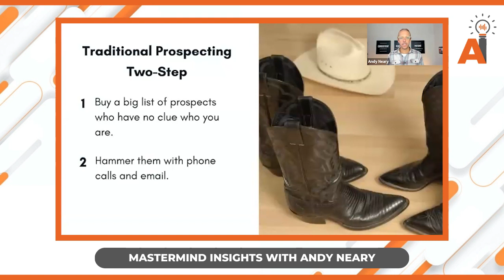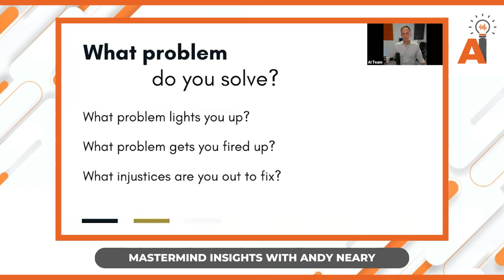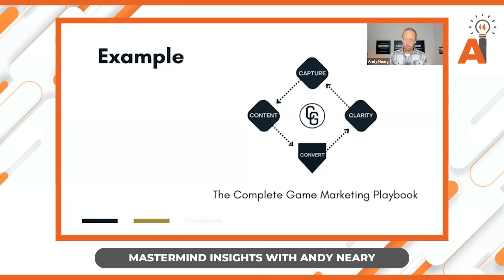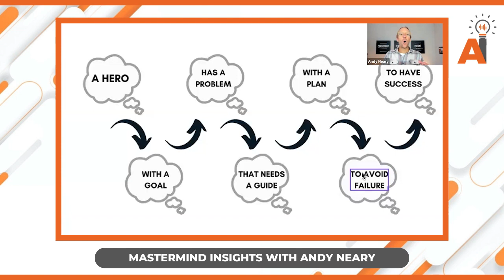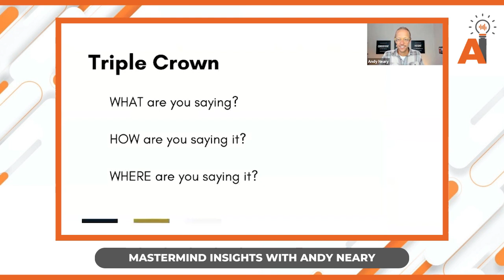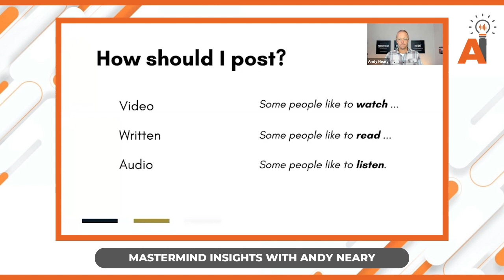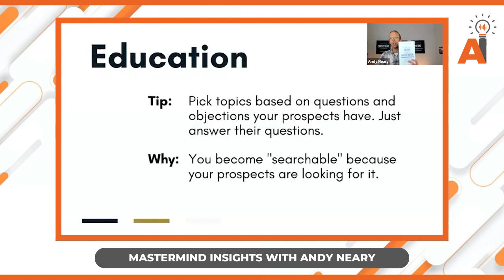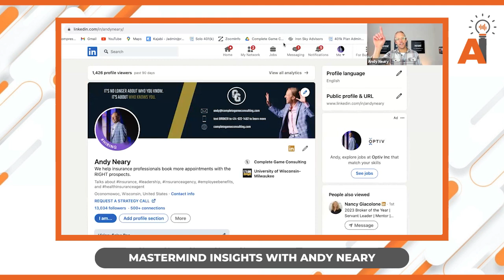Mastermind Insights with Andy Neary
Listen in for an exclusive sneak peek inside one of our Agency Intelligence Mastermind meetings featuring insights from special guest, Andy Neary.

This guy gets insurance agents, and he brings a new perspective to the things that we do. Not to mention he is a professional athlete and you know how athletes dominate insurance.